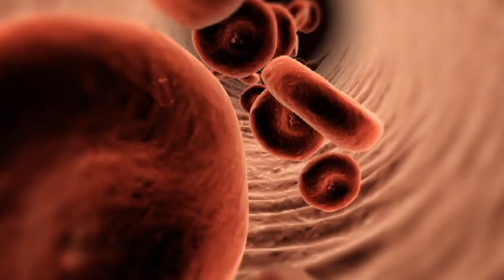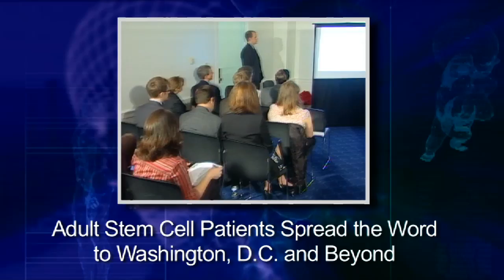Adult Stem Cell Success Stories: Dr. Richard Burt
Dr. Richard Burt and his team of researchers at Northwestern University are using adult stem cell transplants to help treat patients suffering from some 23 different diseases. Dr. Burt has become one of the leading researchers in the field with a number of successful outcomes. For more information or to share your story,